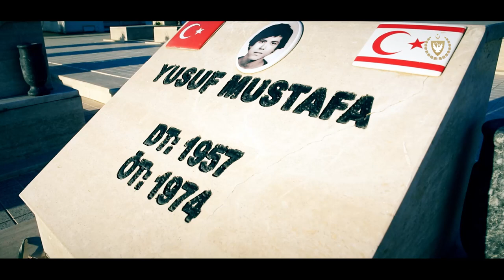CB Ersin Tatar Taşken Tatlısu Terazi Şehitleri Anma Mesajı 2023